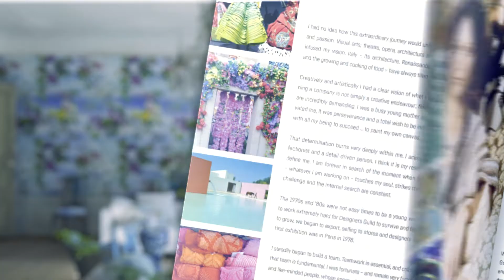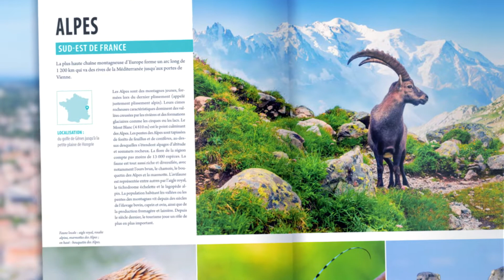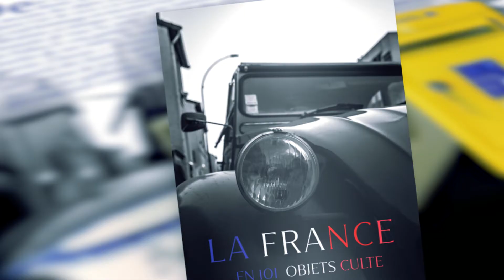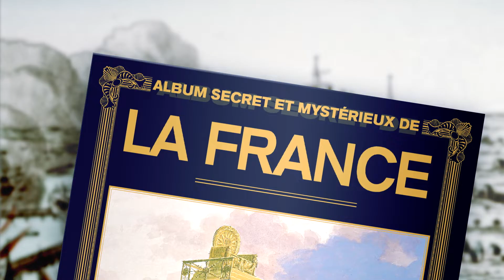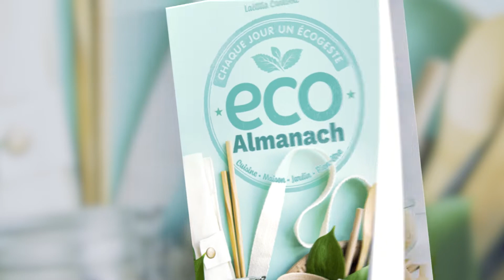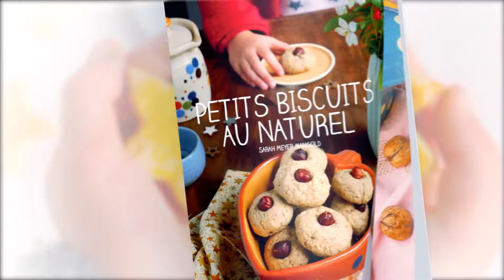Beaux livres 2020 Éditions Ouest France 2020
Découvrez en avant-première notre programme  beaux livres 2020. Ils paraitront entre septembre et octobre prochains. Patrimoine, histoire, tourisme, randonnées, nature, bien-être, cuisine...c'est un joli programme que nous vous proposons ! Ca vous tente ?